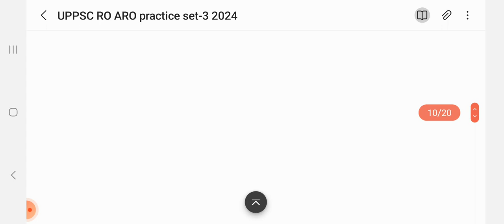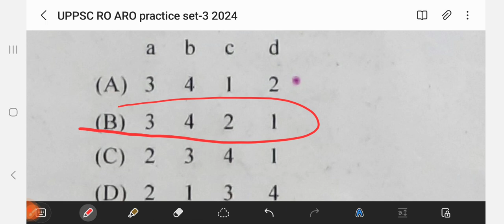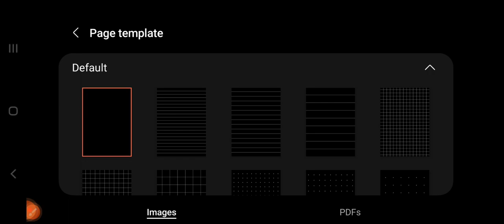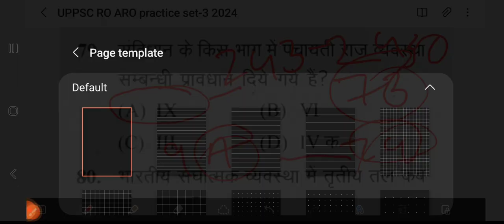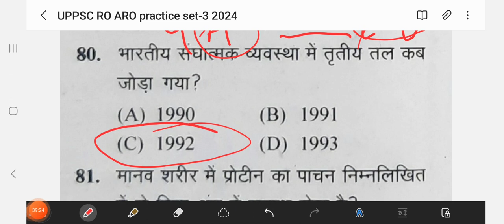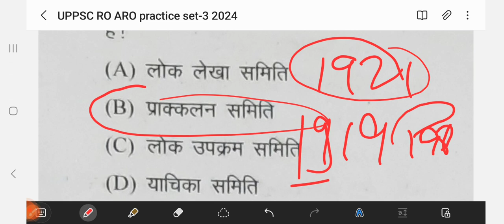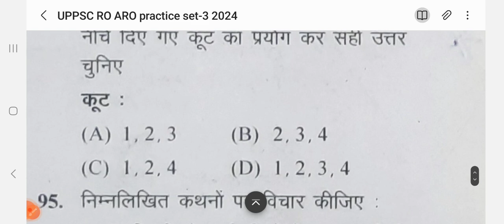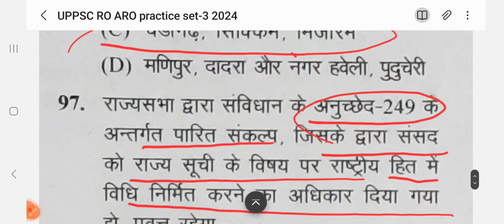UPPSC RO ARO PCS G.S.Practice set-5 most important questions पेपर का निचोड़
हम है M2m classes ✍️ कलम से क्रांति ☀️

💥Up Exams
💥Ro Aro
✨UPSSC VDO RE Exam
✨ UPPSSC LEKHPAL

💥 RAILWAY EXAMS
✨ RRB NTPC
✨ RRC GROUP D
✨ RRB ALP
✨ RPF CONSTABLE

💥SSC EXAMS
✨ SSC CHSL
✨ SSC CPO
✨ SSC CPL
✨ SSC MTS
✨ SSC GD
✨ SSC JE

 DELHI POLICE
 ✨ Dehli police constable